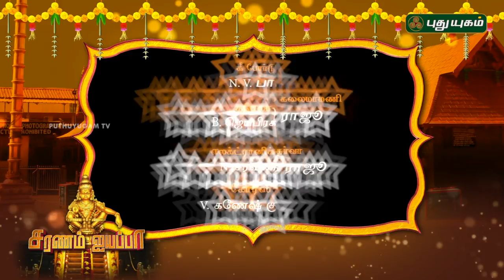Ayyappan Songs by Veeramani Raju | ஐயப்பன் பாடல்கள் | வீரமணிராஜு | Song 5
Ayyappan Song05 | Episode 5 | 21/11/2018